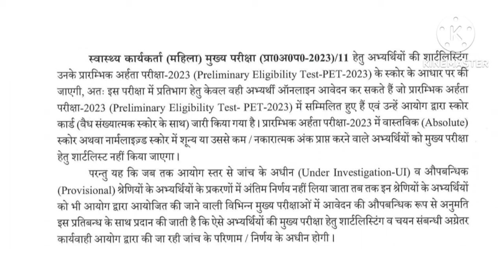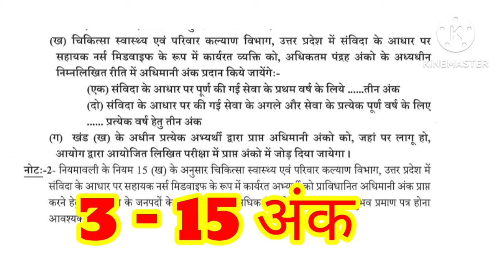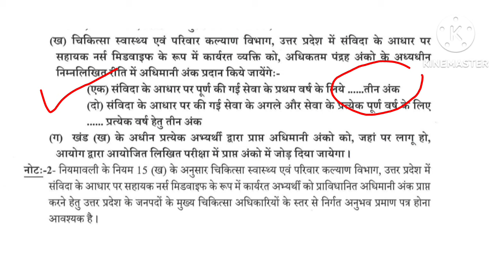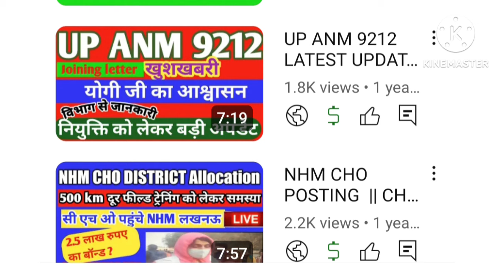UPSSSC ANM Recruitment 2024 | upsssc female health worker Vacancy | UP Health Department Vacancy UP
UPSSSC ANM VACANCY 2024 | UPSSSC ANM New Bharti Form | ANM Vacancy 2024 | UPSSSC ANM Eligibility

ANM New Vacancy 2024 | Staff Nurse Vacancy 2024| ANM Permanent Vacancy 2024 | ANM Bharti 2024
anm new vacancy 2024
swasthya vibhag vacancy 2024
health department new vacancy 2024
anm vacancy 2024 notification 2024-25
staff nurse vacancy
midwifery questions and answers
up anm classes
upsssc anm
anm entrance exam 2024
up nhm 17000 bharti waiting list
upsssc anm new vacancy notification
upsssc anm new bharti vigyapan kab aayega
bihar anm letest news today
bihar staff nurse vacancy
bihar swasthya vibhag vacancy
up anm permanent vacancy 2024
बिहार स्वास्थ्य विभाग भर्ती
bihar health department anm vacancy
bihar cho latest update
upsssc anm new bharti notification kb ayega
up anm ki vacancy kab aaegi
btsc anm update
anm new bharti latest news
anm new permanent vacancy
up nhm 17000 waiting list news
cho new vacancy
upsssc anm recruitment 2024
upsssc female health worker salary
upsssc anm vacancy 2024 notification
pet cut off marks upsssc anm new vacancy

UPSSSC ANM Recruitment 2024 | upsssc female health worker Vacancy | UP Health Department Vacancy
Uttar Pradesh ANM Vacancy 2024
Up Swasthya Vibhag Bharti 2024

upsssc anm vacancy documents for form fillup
upsssc anm vacancy documents for online form
upsssc anm vacancy 2024 full details age limit, cast, ews, domicile, pet score, other
5272 up anm bharti
upsssc anm new bharti age relaxation obc sc st
upsssc anm age  samvida anm gen ews obc
upsssc anm classes
 paper
upsssc anm new bharti notification kab aayega